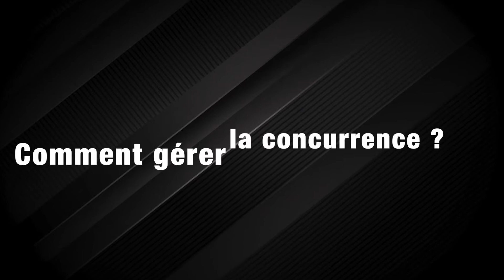Entraînement Inside au RFC Liège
Séance d'entrainement gardiens au RFC Liège